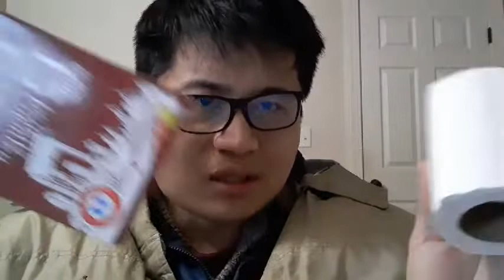Regret Not buying more Discovery Plus Stock $DISCA/Mogo Stock Update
2 months ago, I made a video about buying discovery stock at $20+. Now the stock is worth $50+. today $DISCA announce that they added 7 million subscribers in 7 weeks, which is amazing. In this video, we will talk about the discovery stock and a update in mogo stock as well.